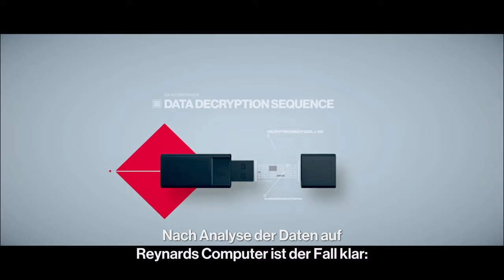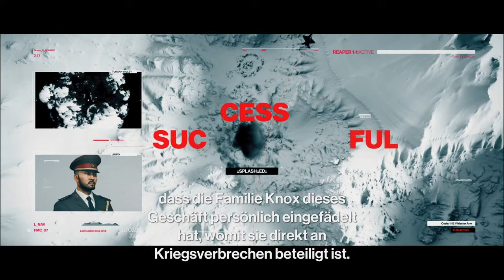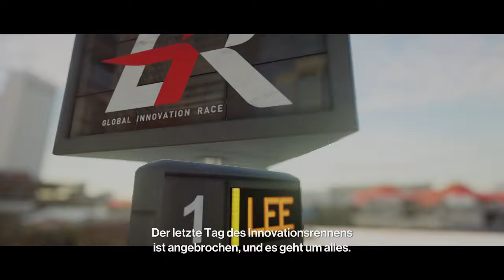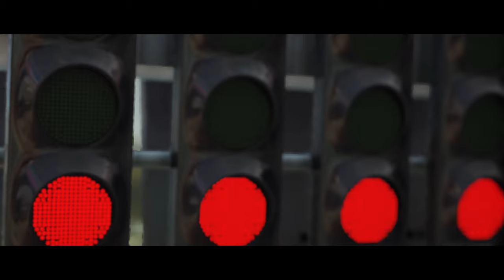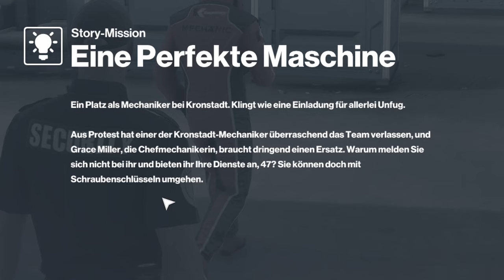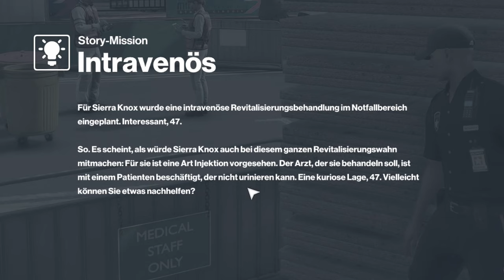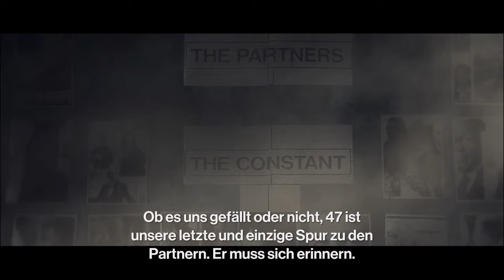Ich arbeite in der Box um mein Ziel zur Strecke zu bringen 🚗| HITMAN Miami